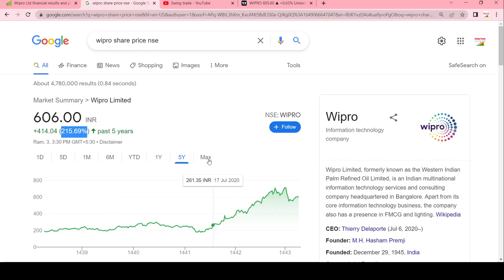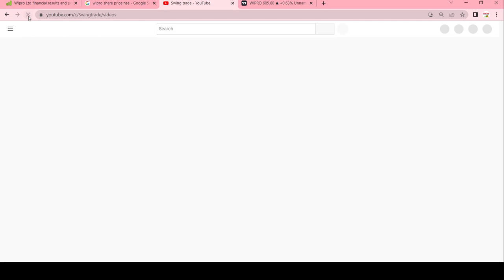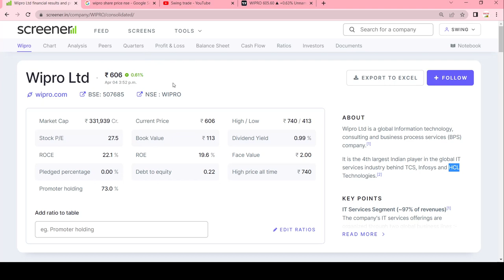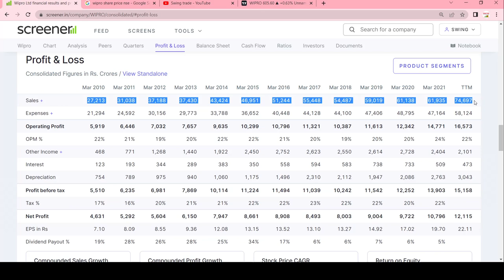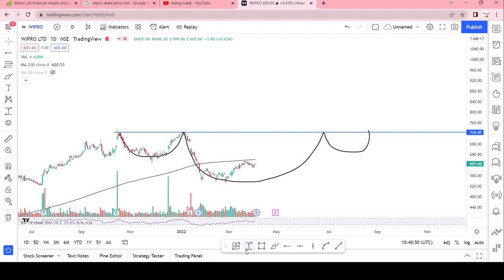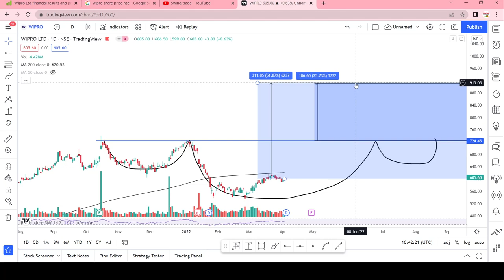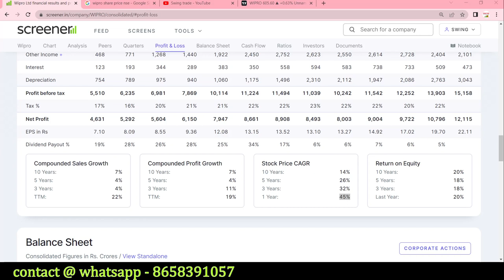best stocks for long term investment||wipro share latest news||wipro share analysis ||swingtrade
Multibagger,
Positional Trading
Technical Analysis
swingtrade
swingtradesks